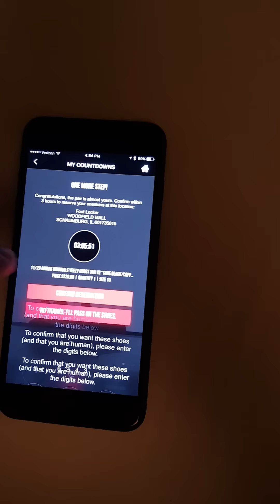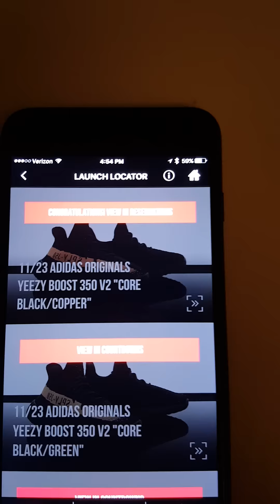Yeezy V2 Via footlocker Reservation app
Putting in some work to try and get these Yeezys